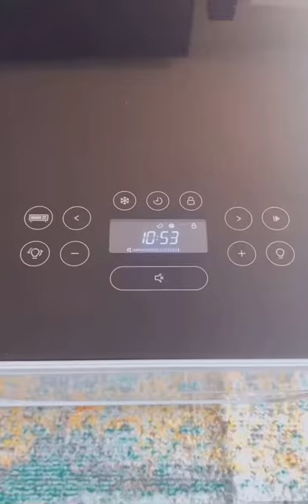The perfect coffee table 😍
This coffee table has completed my living room!

J O I N  T H E  P A R T Y & F O L L O W:

V I D E O  C R E D I T S:
- Equipment: iPhone Xs

A B O U T  R I T ZY :
I started the social media game about 10 years ago and gained traction through Vines ripvine​​ (lol). I then transitioned to modeling because I no longer wanted to create comedy videos and started creating fashion related content. It has been so tough balancing a full-time career in tech and trying to pursue my creative outlet through social media. I also become extremely self conscious about my content and that I was not good enough, which resulted to a ton of inconsistency. But 2020 has opened my eyes and I am finally saying EnoughisEnough​​... it is time I do this thing FOR REALS and I'm going to have fun with it. So here I am... time to elevate​​ & create!